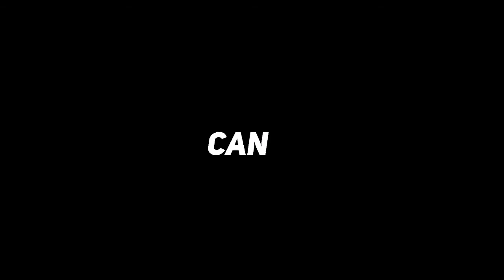Subscribe for a goodluck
for good luck
at 1k you get 1k luck.